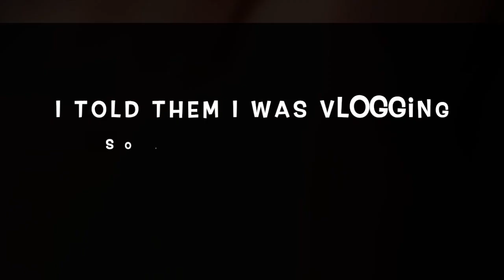FART SPRAY PRANK ON MOTHER!! *HILARIOUS* SHE THREW UP!!🤮🤢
Pranked my mama dukes and aunt with the fart spray prank, this stuff is terrible.
Its about to go down!! Share, Share, Share!!!